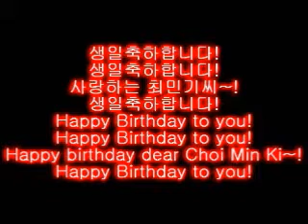Happy Birthday Choi Min Ki (Ren from NU'EST)!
HAPPY BIRTHDAY REN! ^^

Got Twitter? Tweet Ren a happy birthday on his twitter page @ChoiGoRen

Sorry for the mistakes guys! I used to be able to play this really good but now since I haven't played it in a while, it's kinda rusty.